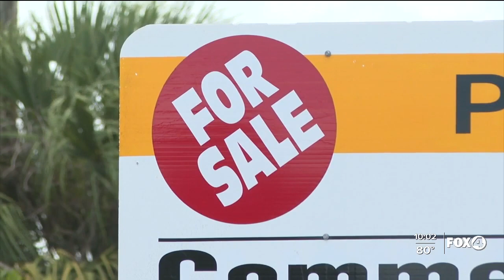Man arrested, accused of selling fraudulent land in Cape Coral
Police say he impersonated landowners to make the sale.